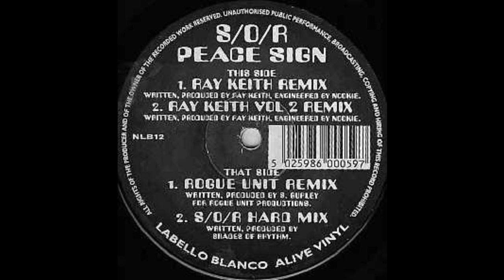Shades Of Rhythm - Peace Sign (Ray Keith Remix)